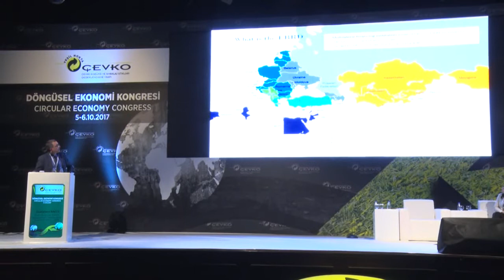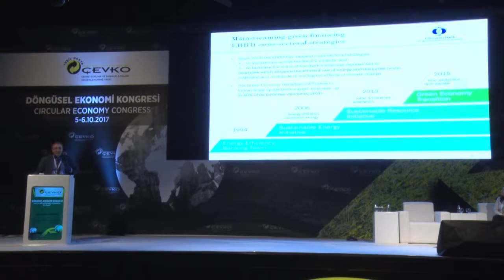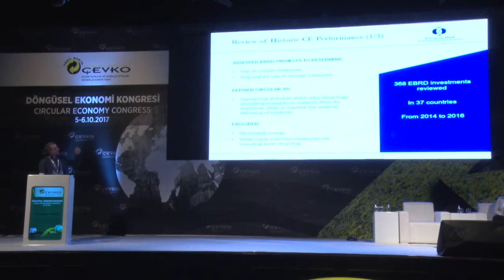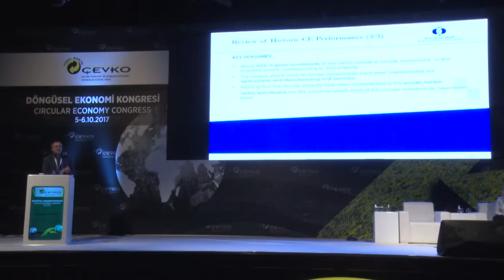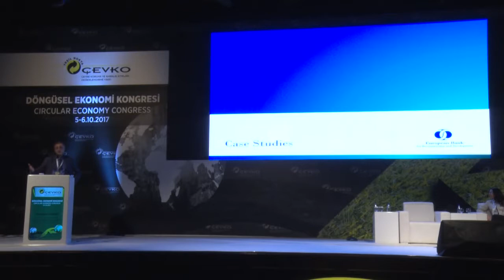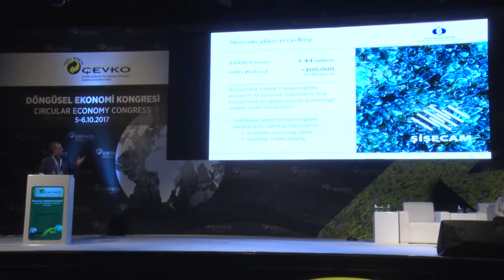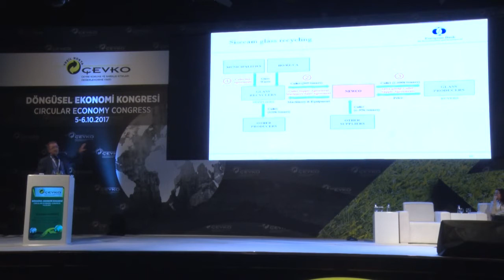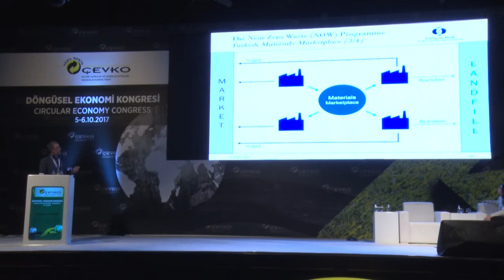Döngüsel Ekonomi Kongresi - Mali Mekanizmalar - Gianpiero Nacci -EBRD